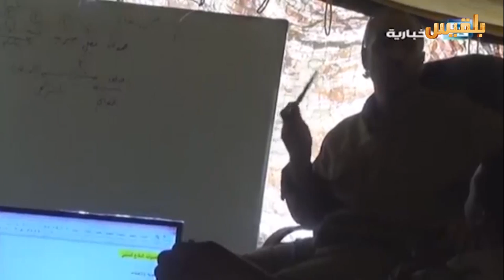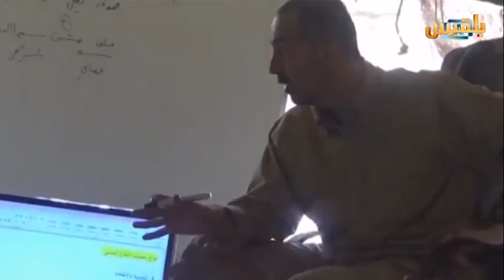تدخّل حزب الله وإيران في اليمن.. دعم مخضّب بالدماء | تقرير: وئام الأكحلي